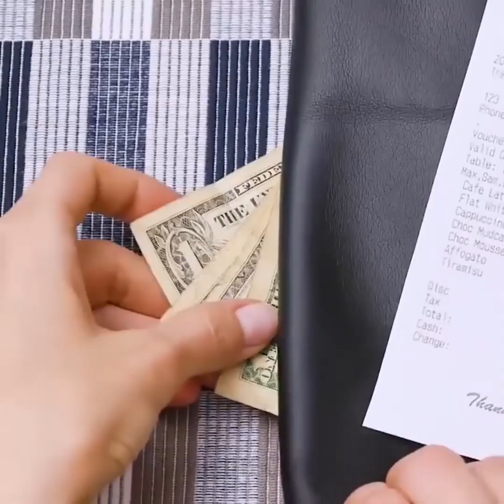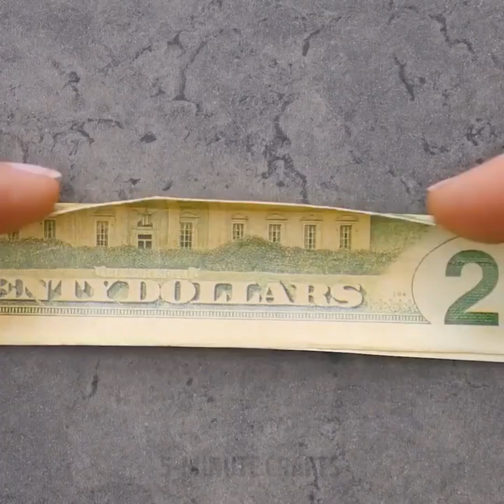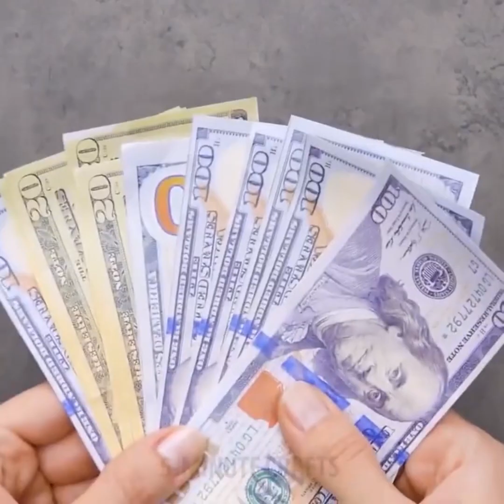23 TRUQUES DE VIDA MALUQUINHOS E QUE SÃO MUITO HILÁRIOS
UMA COLEÇÃO INESPERADA PARA USAR AS COISAS COMUNS

Você sabia que a pistola de cola é uma das melhores compras que você já fez? Você faz um monte de coisas usando uma pistola de cola quente e com a sua imaginação!
A pistola de cola quente é verdadeiramente o rei de todos os suprimentos de artesanato. Se você já tem uma pistola de cola, vai adorar totalmente a nossa coleção de macetes! A propósito, nossos incríveis truques com pistola de cola que na verdade são incrivelmente úteis e vão mudar totalmente a sua vida! Esses itens de pistola de cola podem ser usados ​​dentro de casa em casa e também ao ar livre.
Assista ao nosso vídeo e você descobrirá como:
- Criar um lugar seguro para as suas chaves;
- Fazer chinelos em casa usando uma pistola de cola quente e absorvente higiênico;
- Transformar qualquer cabide em um cabide antiderrapante com um pouco de cola em vez de comprar novos cabides;
- Fazer o seu próprio boné de beisebol.
Confira nosso vídeo e encontre o truque de como fazer uma colher inteligente para macarrão, como reutilizar carrinhos de brinquedo, como transformar uma antiga caixa de sapatos em um projetor de smartphone.
Você terá uma coleção de novas maneiras de como embrulhar presentes em dinheiro e de forma criativa. Como bônus, você encontrará a maneira de esconder dinheiro em sua cozinha.
Fizemos uma coleção de incríveis e geniais roupas de baixo para roupas íntimas que facilitarão muito a sua vida. Você pode reutilizar seu sutiã como uma máscara ou bolsa cosmética. Parece maluquice? Confira aqui o nosso vídeo!
Além disso, temos uma lista de uso inesperado das coisas mais comuns, como por exemplo, os tampões. Você sabia que pode usá-los para fazer um filtro de água, um purificador de sapatos ou até mesmo para decorar o seu notebook?
Não se esqueça de clicar no botão do "Curtir" e de assinar ao nosso canal para mais vídeos como este!
Tente estes macetes e de compartilhar os resultados nos comentários abaixo!
Não percam nadinha, meninas!

TIMESTAMPS:
00:06 Um local seguro para seu dinheiro
01:52 Fósforos inteligentes
03:01 Pegadinhas com Mentos
07:53 Capinha de telefone com balão